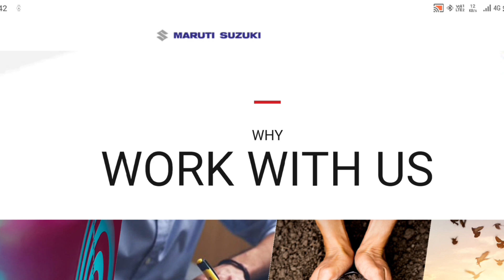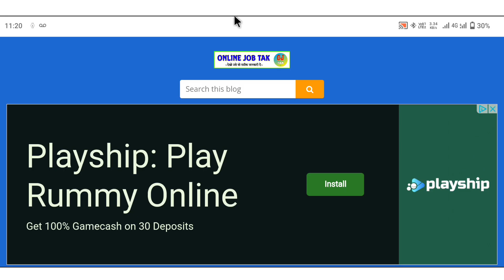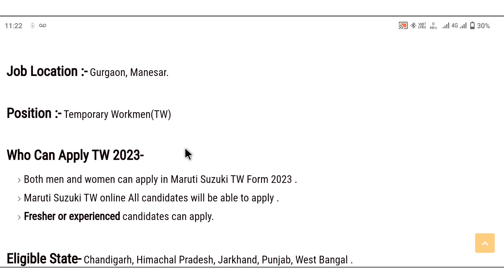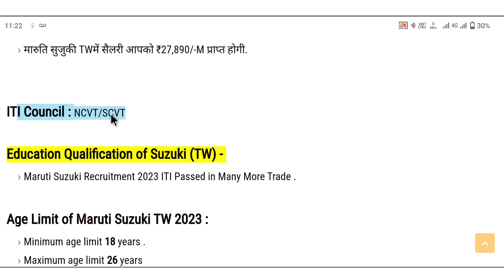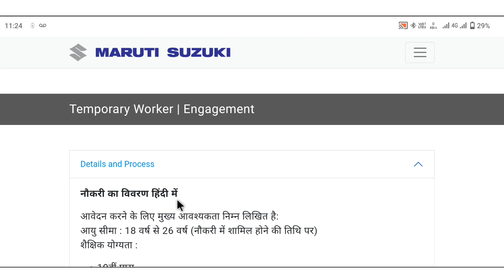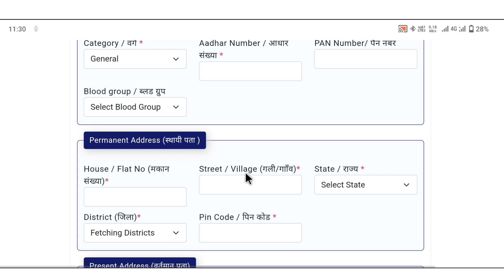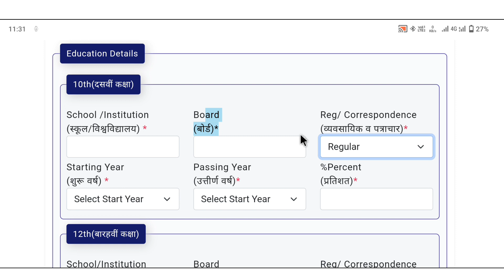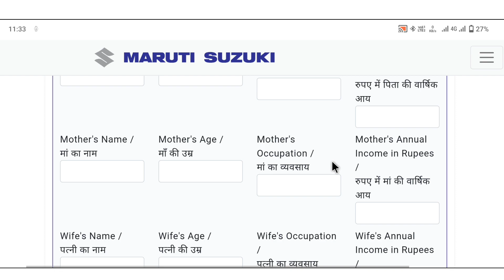Maruti Suzuki TW Recruitment 2023 | Maruti Suzuki Job Gurgaon Manesar | TW Job 2023 सैलरी ₹-27,890/M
Guys new job vecancy Aaj Ki Hai Maruti Suzuki Mein TW temporary workMan Ki Last Date se pahle aavedan Karen 2023.

maruti suzuki career,
maruti suzuki tw salary 2023,
maruti suzuki company job 12 pass,
maruti suzuki tw vacancy 2023,
tata motors recruitment 2023 12th pass,
tata motors recruitment 2023 iti fitter,
tata motors recruitment 2023 west bengal,
tata motors recruitment 2023 diploma,
tata motors recruitment 2023 jamshedpur,
delhi metro vacancy 2023 10th pass,
delhi metro vacancy 2023 12th pass,
dmrc recruitment 2023 iti,
dmrc recruitment 2023 for freshers,
dmrc je recruitment 2023,
delhi metro job for ticket counter 12th pass,
delhi metro ticket counter job qualification,
engineers jobs
Mining Jobs,
10 based jobs
12pass jobs,
BPO jobs
Gaming Jobs,
Calling Jobs
freelancing jobs,
Backend jobs
NHAI Jobs,
Metro Jobs,
adani jobs,
IIT Jobs,